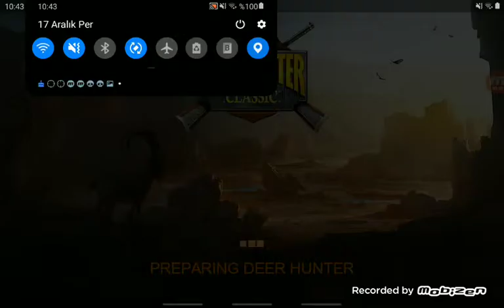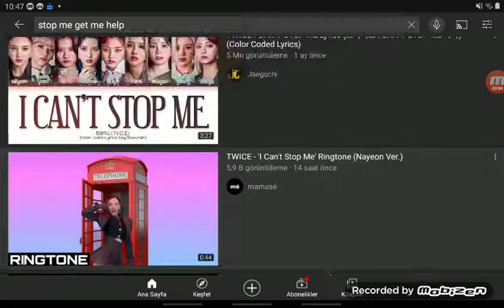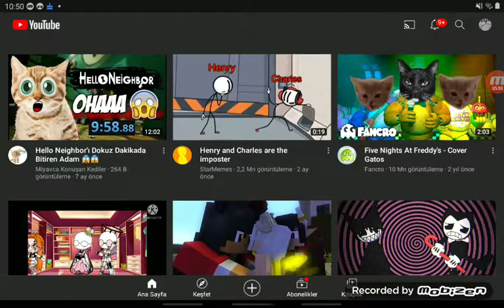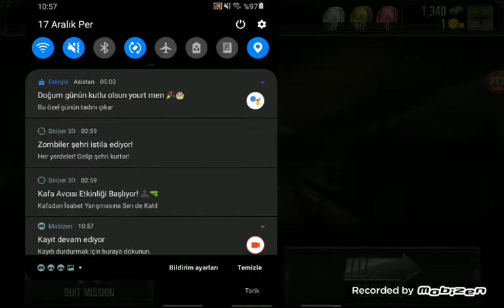her hayvanı avlıyoruz /DEER HUNTER CLASSİC